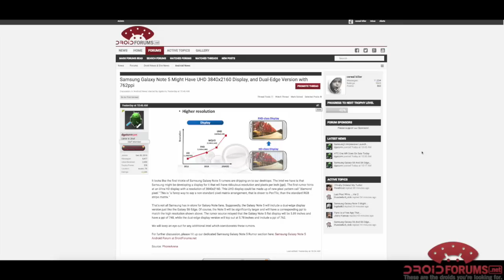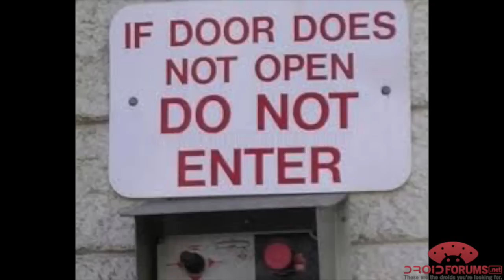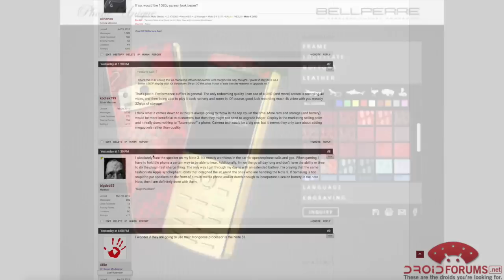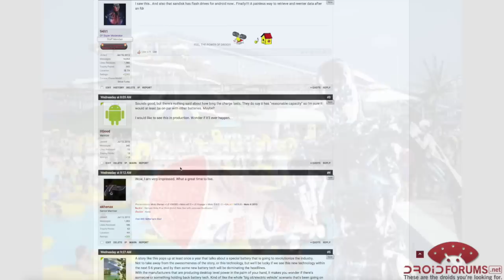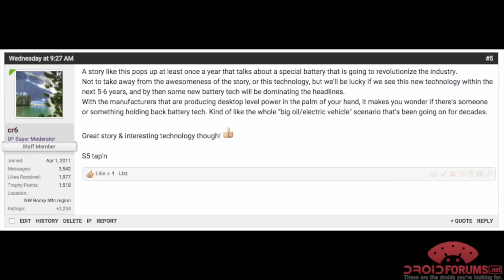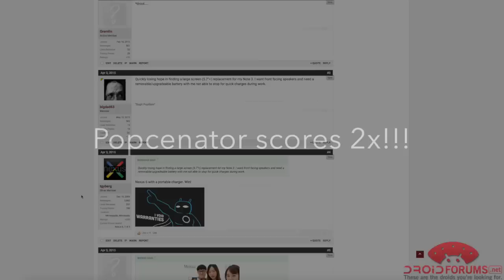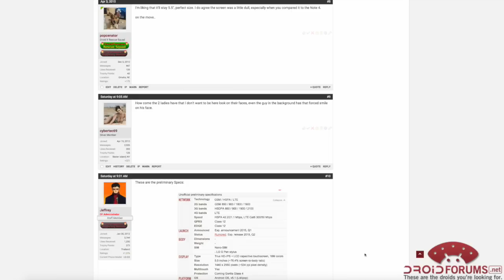Android in the News - Week in Review 4-10-15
Welcome to the seventeenth episode of "Android in the News" from the tech savvy enthusiasts at DroidForums.net. Here's the full article covering April 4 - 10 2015: